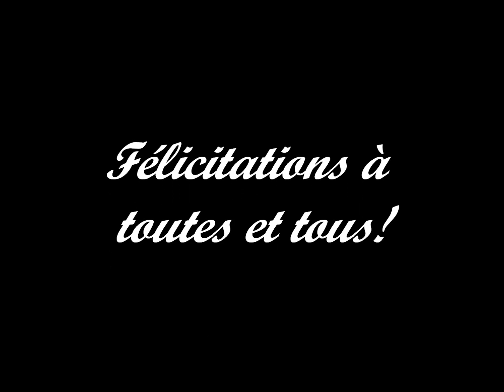gala judo 2016